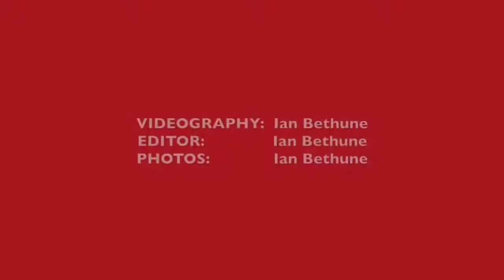UConn Football Coach Bob Diaco on UCF 10/28/14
UConn Football Coach Bob Diaco talks about this week's opponent, the Central Florida Knights.